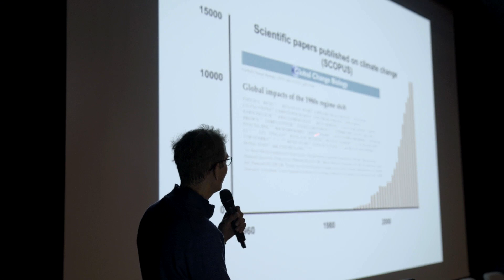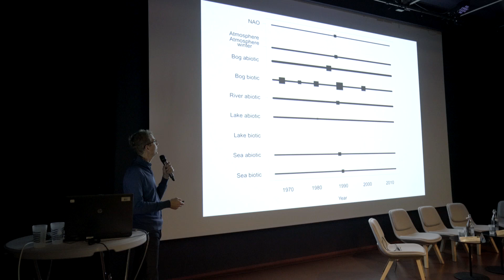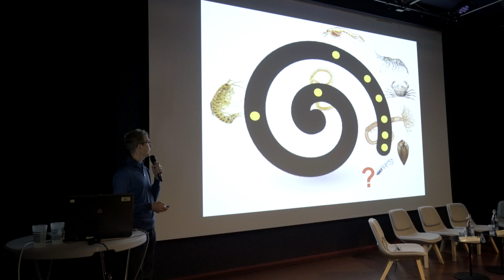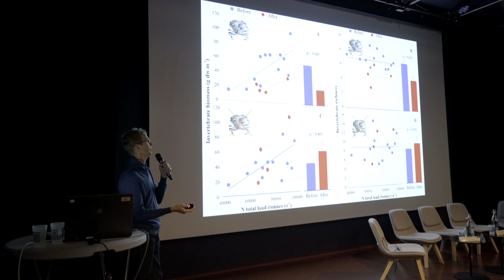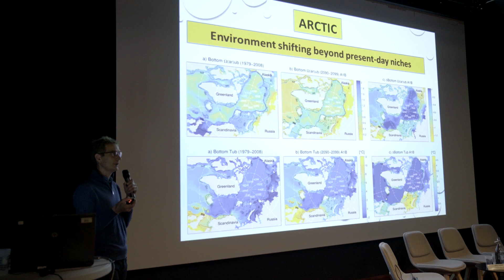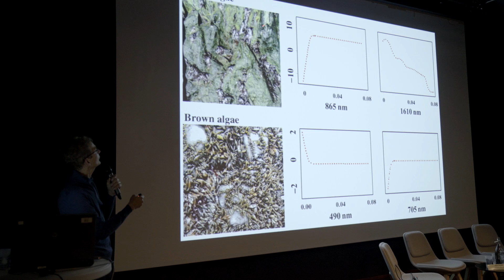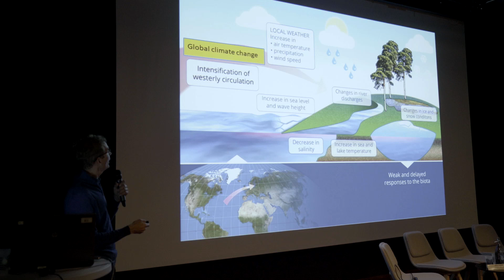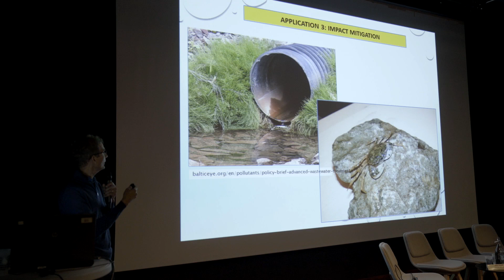Antarctica200: Jonne Kotta, Brest, 11.09.2019 (in English)